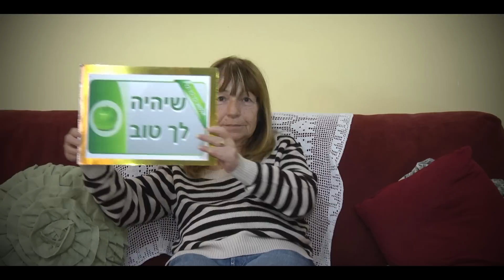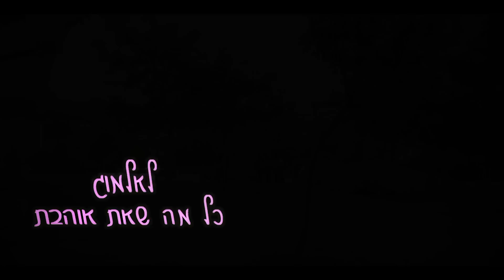קליפ בת מצווה - מה שאת אוהבת - אלמוג בת מצווה ב - 12-12-12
צילום ועריכה ניהול תוכן בימוי והפקה
משה הרוש "חוויות מצולמות"
חוגגים השנה בר/בת מצווה ???
צילום ועריכת וידאו
יגשים לכם את החלום!!!

צילום ועריכת קליפ אישי מדהים שתזכרו תמיד
עריכה של ה-מצגת ה-מקסימה של ה-אירוע שלכם
ו... צילום ועריכה של האירוע שלכם
לסרט חוויה בלתי נשכח !!!

כל שעליכם לעשות הוא להתקשר
למשה הרוש "חוויות מצולמות"
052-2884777